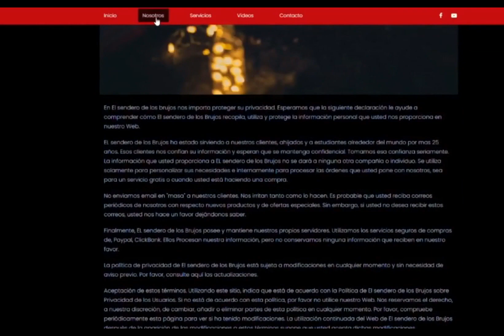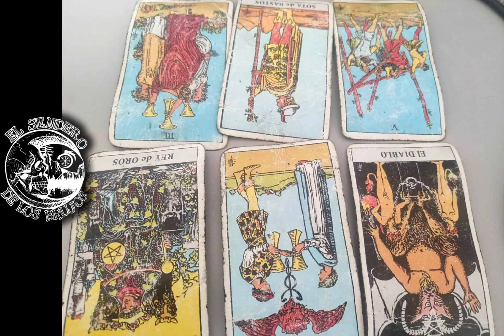CAPRICORNIO PRONOSTICO ESOTERICO (TAROT) 15 AL 30 DE ABRIL 2021